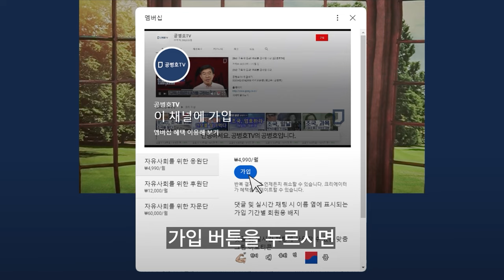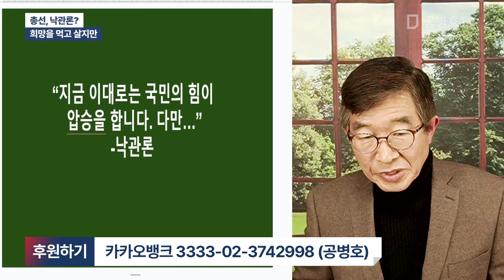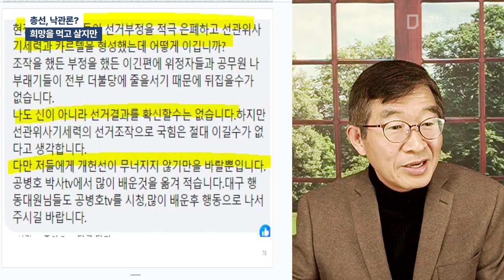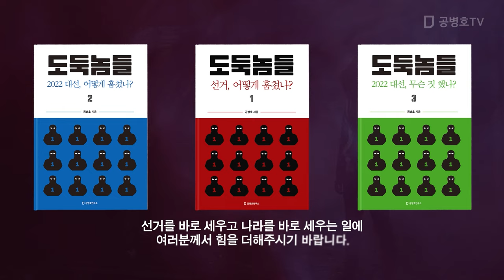총선, 낙관론? / 희망을 먹고 살지만 [공병호TV]